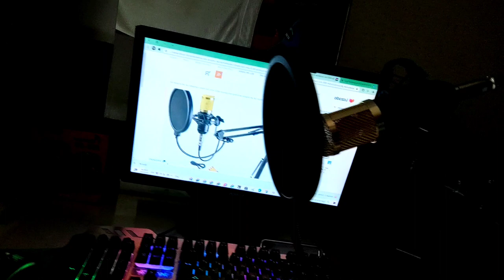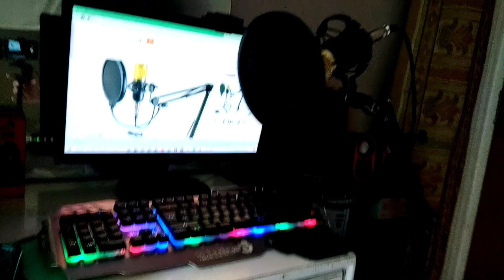V8 Sound card | BM-800 Condenser Microphone Fullset Setup | Part 2 | EasymichaelTV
I am not Bragging in any way or in any form , i just want to share and Give you ideas on choosing microphone condenser , This not sponsored .